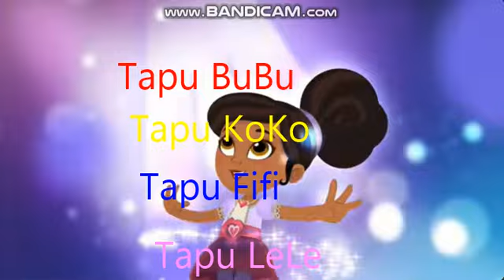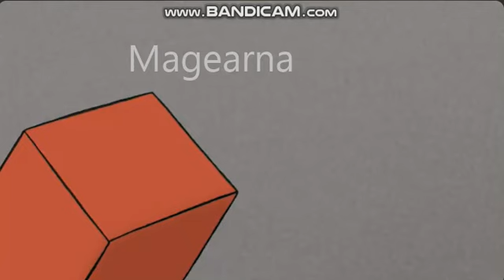Alola Pokemon Portrayed By Video Games Movies And TV